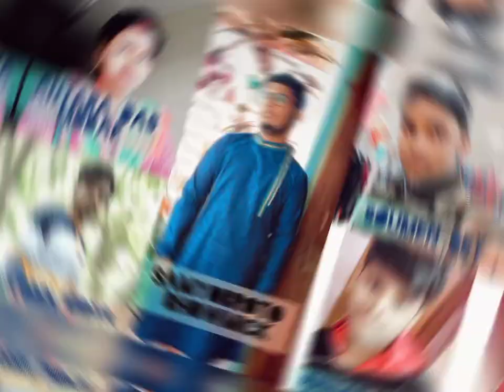Ramananda College Farewell cum Freshers Programme 2021.(UG-PG)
This is a small video of all the memories of UG and PG students of Ramananda College. Many many best wishes for them.

Edited by- Subham Nag